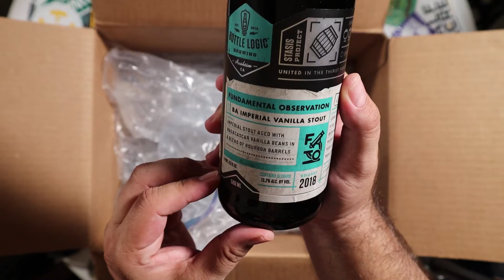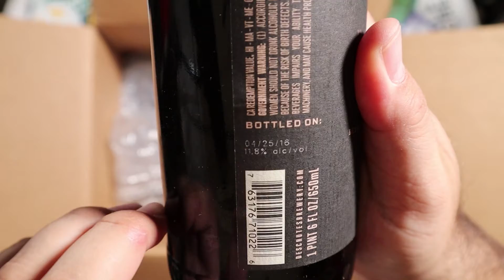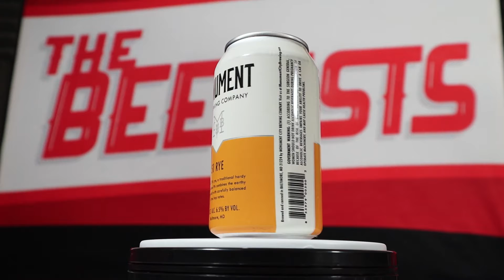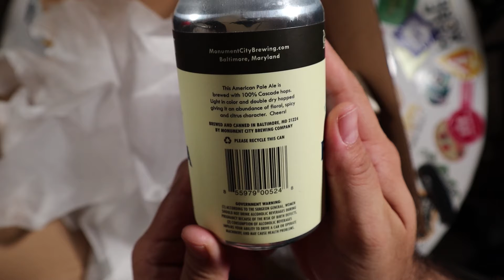UNBOXING Listener Beer from MARYLAND and the WEST COAST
Two boxes of beer from two listeners– one from Maryland, the other from the West Coast!

Amazon wishlist!